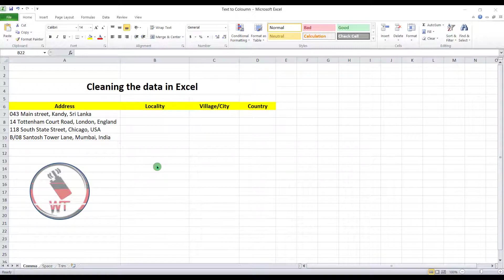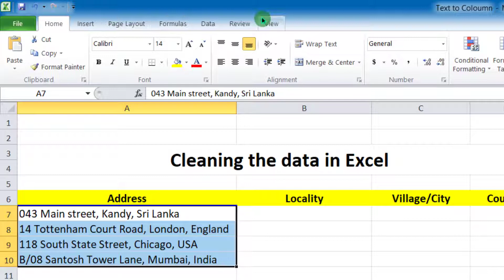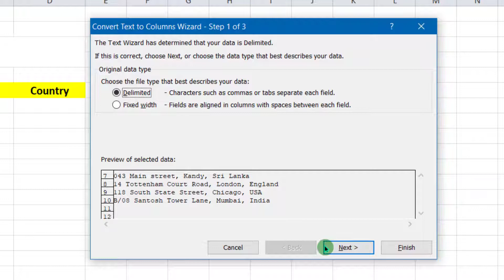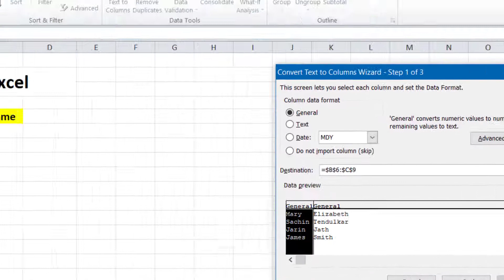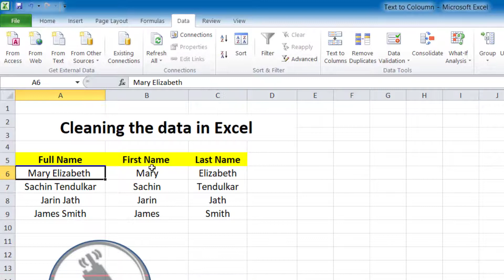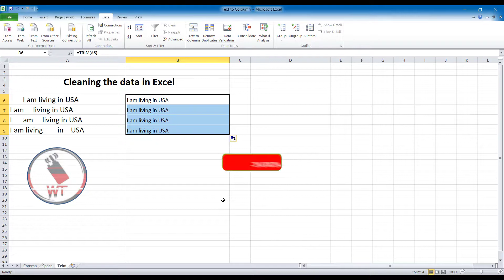Microsoft Excel Tricks and Tips | Series 01 | Text to Column & Trim Function | Walky Talky | Tamil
Hello Viewers, Welcome to the Walky Talky.

In this video I shared Microsoft Excel Tricks and Tips as series 01.
Here you will learn the excel tips and tricks you should know to boost your  work in your day to day life and complete your task efficient and effectively.  Learning these tips and tricks will make you an excel pro. Don't skip the video for a better gain in knowledge

Here, two tips are mention which are
 - Text to Column
 - Trim function
and its usage with example.

Its help to accomplish your work more within the few steps.

So here you can get more knowledge and I hope you will practice and follow  in future.

Don't like to be a normal person in this competitive environment.

GENERAL LEARN AND EDUCATIONAL PURPOSE ONLY.

Artist - Aakash Gandhi
Song - Till death part us